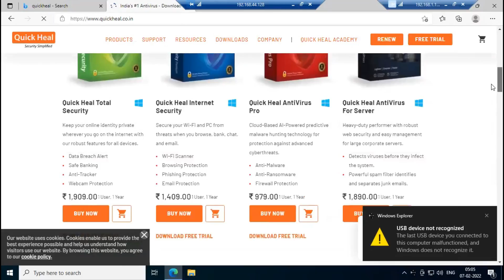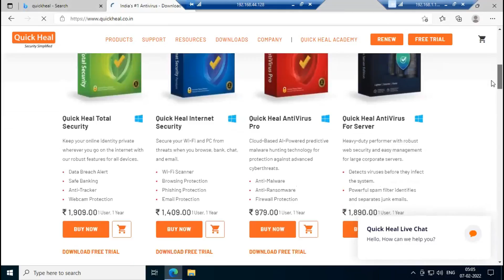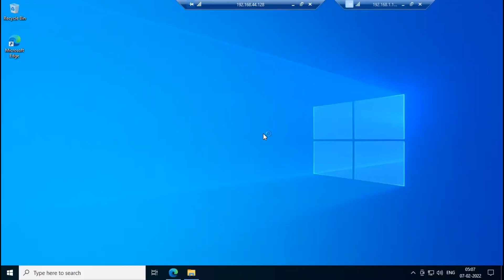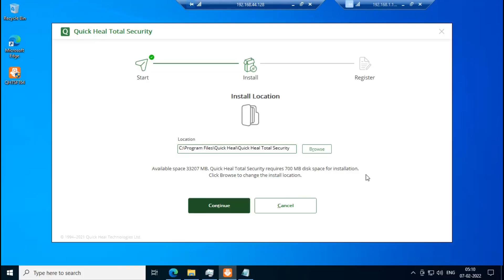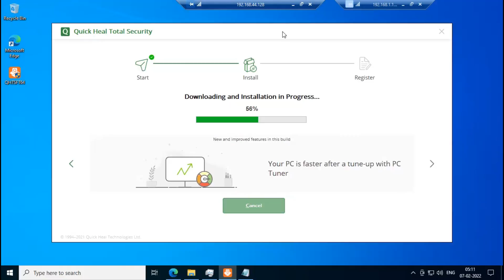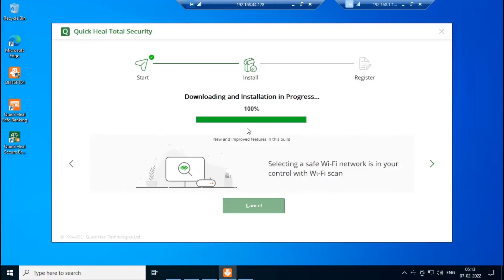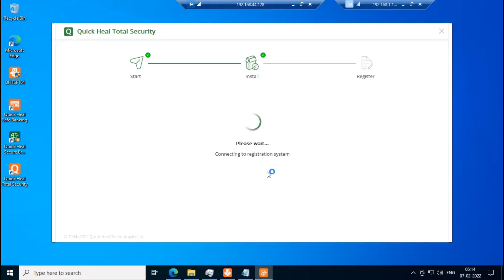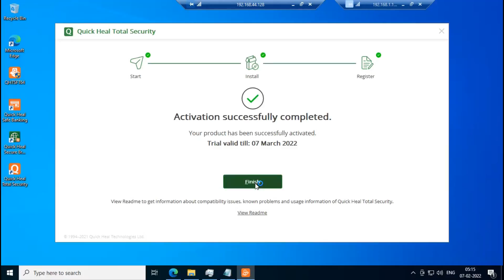How to Download and Install and Activate Product key Quick Heal Anti Virus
Get Complete Freedom with Privacy
no matter wherever you go on the internet!

Keep your online identity private wherever you go on the internet with our robust features for all devices.

PRODUCT BENEFITS:  Explore our award-winning security features that provide complete protection against today’s dynamic threats for all your devices. Security and Privacy – For you and your family!

1. How to Download Quick Heal Anti Virus
2. How to Install Quick Heal Anti Virus
3. How to Activate Product key